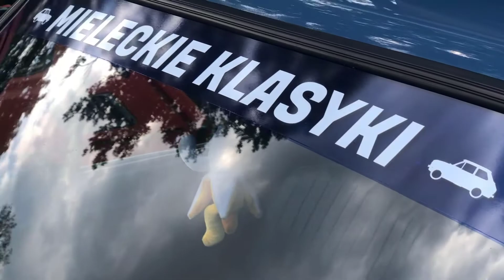MIELECKIE KLASYKI W SKRÓCIE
Witam, mam na imie Jonatan, zapraszam na film. Mozesz dac like i subskrypcje...

Peryferia:
*Myszka - Genesis G66
*Podkladka pod myszke - CA StrikeBack Pad Panther II
*Klawiatura - Genesis Rhod 400 RGB
*Mikrofon - Trust Mico + POP Filtr
*Sluchawki Trust expert red, prawie nie uzywane bo mam zbyt fajne glosniki
*Glosniki - TRACER TRG-499
*Fotel - Calviano Sport GTI

Specyfikacje komputera:
*Skladak
*Procesor-AMD Phenom II X6
*Ram - 16,0 GB (4X4 GB)
*Oprogramowanie - Windows 10 64 Bit
*Karta grafiki-RADEON AMD R7 370 Series Graphic Sapphire
*Plyta glówna - ASUS M4A87TD EVO
*Dysk - Seagate 1TB 3,5" SATAIII, 7200RPM, 64MB cache (ST1000DM003)